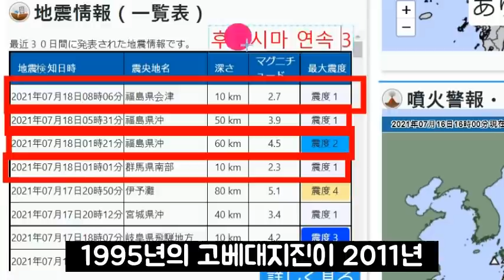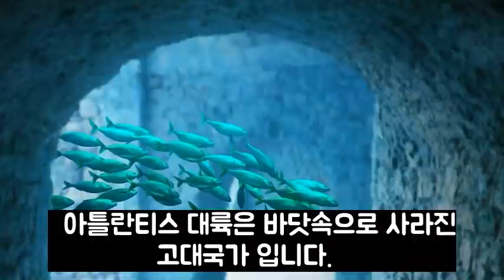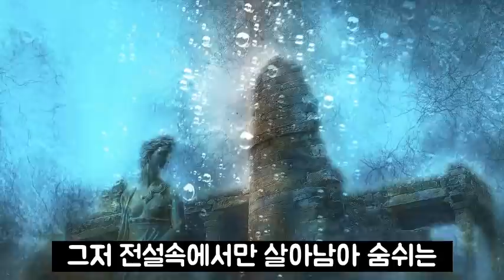Japan earthquake today! 2021 | Powerful Earthquake in Fukushima Prefecture(July.18, 2021)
Japan earthquake today! japan earthquake 2021 | Powerful Earthquake in Fukushima Prefecture(July.18, 2021)